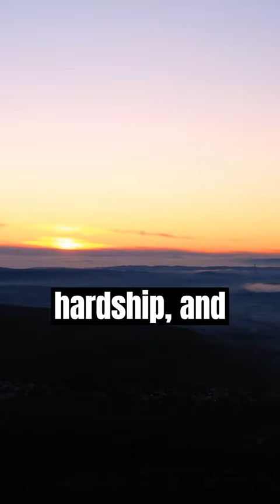Transformed Lives in Christ: Emulating Timothy & Epaphroditus - Philippians 2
Explore the depths of Philippians 2:19-30 with us as we delve into the exemplary lives of Timothy and Epaphroditus, two remarkable figures who epitomize Christ-like humility and selflessness. This video offers an insightful analysis, perfect for those seeking to deepen their understanding of biblical servanthood and discipleship. As we unpack these verses, you'll discover how their dedication and sacrifice mirror the teachings of Jesus and provide a blueprint for Christian living.

If you're passionate about growing in your faith, understanding Scripture, and living a life that honors God, this video is tailored for you. We discuss key themes like self-sacrifice, dedication to the Gospel, and the importance of community in the Christian journey. This content is ideal for Bible study groups, personal devotion, and anyone eager to explore the richness of the Bible.

Your support helps us reach more people and continue producing content that enriches your spiritual journey.

Remember, your engagement helps this content reach others who are seeking meaningful biblical insights. 📖🙏🏼✨